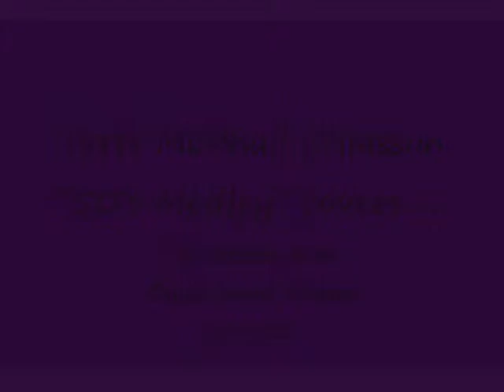TMC and the Fellas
CD Release show 2'12
50's medley